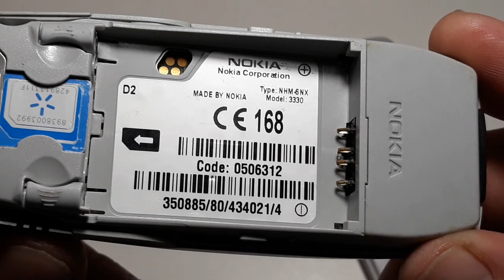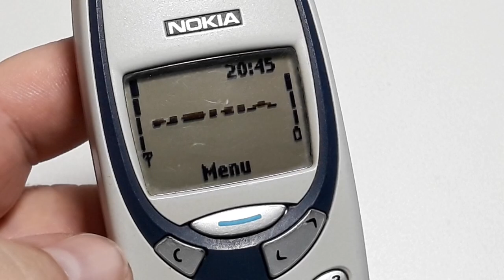Nokia 3330 all original ретро телефон из Германии